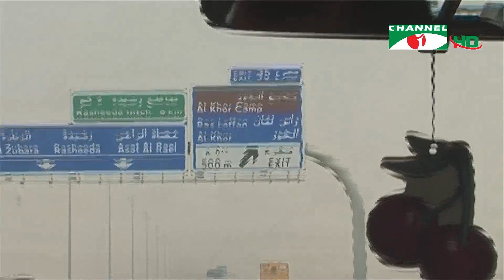চ্যানেল আই জনপদ সংবাদ | Channel i Jonopod News | ২৪ আগস্ট, ২০২১